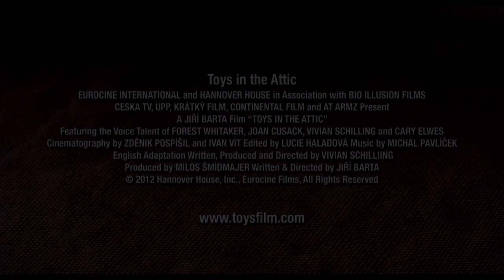Toys in the Attic - Abenteuer auf dem Dachboden | Official Trailer mit Deutschem Untertitel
Toys in the Attic - Abenteuer auf dem Dachboden
Toys in the Attic / Na pude aneb Kdo má dneska narozeniny?
Tschechien 2009
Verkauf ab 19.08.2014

Ein Dachboden in einem alten Haus in Tschechien: Längst vergessene Spielzeuge leben dort ein vergnügtes Leben. Doch im östlichen Teil der dunklen Dachkammer hat eine herrschsüchtige Büste mit Sonnenbrille ihr eigenes Königreich geschaffen. Dort herrscht sie über eine Armee von Insekten und verdorbenem Gemüse. Die Büste hat jedoch ein Auge auf die wunderschöne Prinzessin Buttercup geworfen, die sie bei der erstbesten Gelegenheit in ihr dunkles Reich verschleppen lässt. Doch Buttercup hat gute Freunde, die sie nicht im Stich lassen wollen. So wagen sich ein Teddybär (Forest Whitaker), eine mechanische Maus (John Cusack) sowie eine Marionette (Cary Elwes) ins dunkle Reich, um der Büste den Garaus zu machen und die Prinzessin zu befreien.